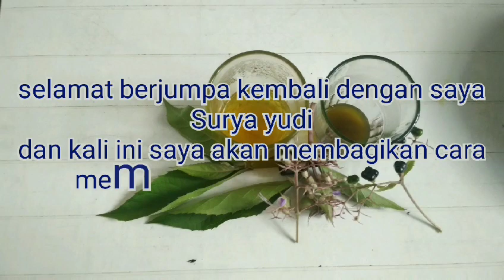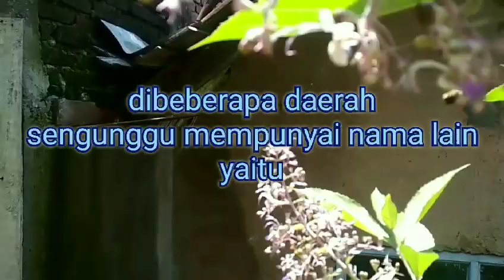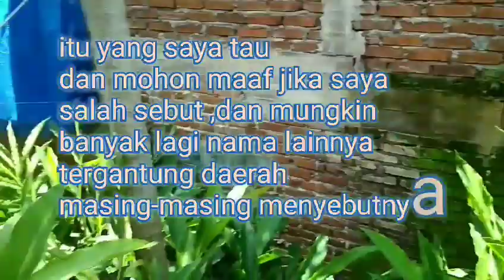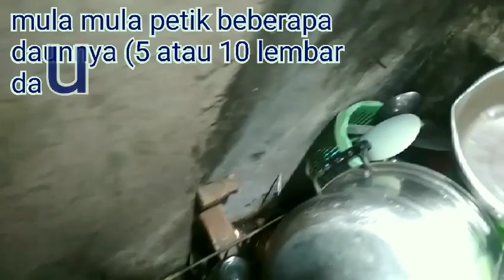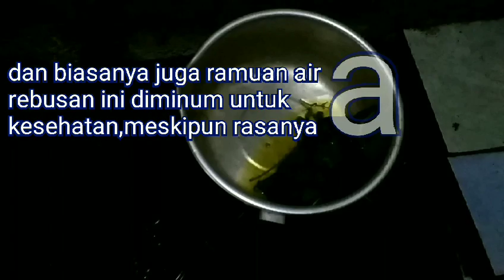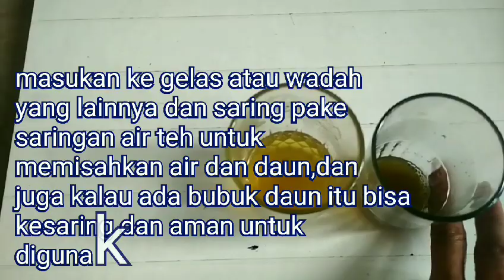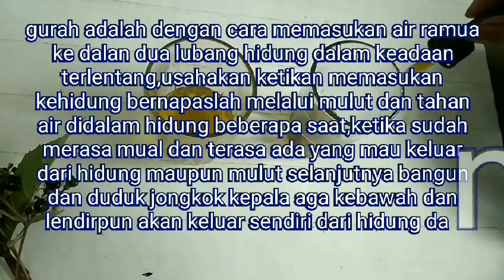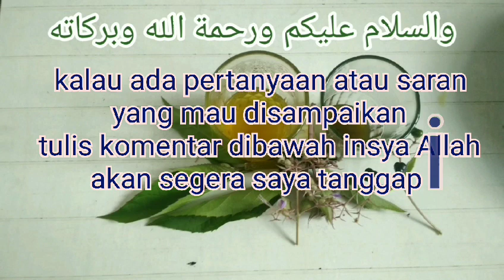Cara membuat ramuan gurah alami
Kesehatan menjelaskan bahan untuk gurah alami dari tanaman sungunggu untuk gurah hidung dan cara pembuatannya dengan lengkap dan aman
Tapi alangkah baiknya sebelum digurah tanya dulu takutnya ada masalah kesehatan yang sedang dialami.dan saya sarankan kalau ada yang kurang paham tulis di kolom komentar dibawah